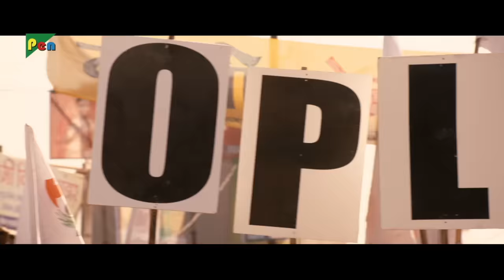Singh Saab The Great - Back To Back Action Scenes | Full Hindi Movie | Sunny Deol, Urvashi Rautela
Singh Saab is a responsible tax collector who believes in honesty, but Bhoodev, a conniving man, plots against him. Singh adopts a unique way to teach Bhoodev a lesson.